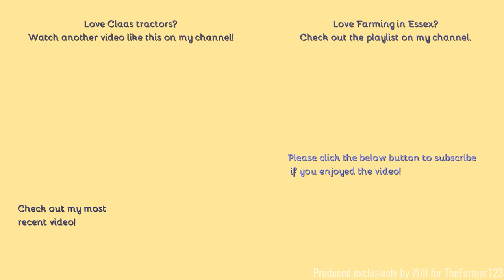Farming in Essex - Spraying with Claas Arion 640 & Lemken sprayer. [21]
Hello,
A nice modern classic now still doing this farms spraying.
Comment Rules (Last Update: 12th June 2017):
1. Do not swear or be rude in the comments. Any comments that contain this will be removed by me. Equally if I decide there is an aggressive comment towards me or someone else, that will also be removed.
2. Use correct grammar and try to use correct spelling. I want the comments section to be presentable. If there is deliberate misuse of grammar and spelling I will not reply to the comment, More on this below.
3. Try not reply to everyone with their comments in each video, as I will do that but if you can help someone and I do not get there first than please do.
4. I am up for constructive criticism so if you have any for any video than please do leave it in the comments section and let me know and I will do my best to resolve this.
5 - NEW: NO fake comments, and by this I mean bots spamming me. I have had this in the past and it's not fun getting excited that you have a new viewer when it's actually just a bot. Any comments that contain this will be removed by me & flagged to YouTube for spam.
6 - No previous comments, and by this I mean copied & pasted comments that have been previously posted before and I have replied (If I have not replied at the time of post then fair enough, I will reply on the latest). There is no need for the same one comment, but on two videos to be posted twice. Not only does it waste my time answering it again but it waists yours too!
7 - No links to be posted in my comments due to safety reasons. If you want to show me a channel use that one if its yours or quote the name, not the link! Any comments that contain this will be removed by me.